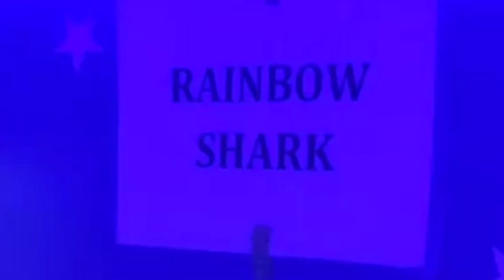Sports day @ Sri Sri Ravishankar Vidya madir | under water tunnel | Brunch @ cafe vishala | Minivlog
Hello everybody

Sports day @ Sri Sri Ravishankar Vidya madir | under water tunnel | Brunch @ cafe vishala | Minivlog | Akilavlogsinkannada

precautions, but we can't be responsible for any harm or damage that might cause to you to try the same.